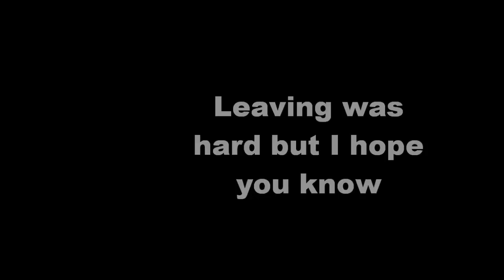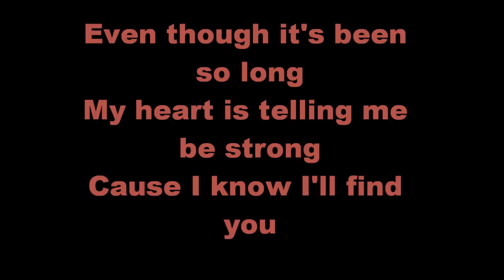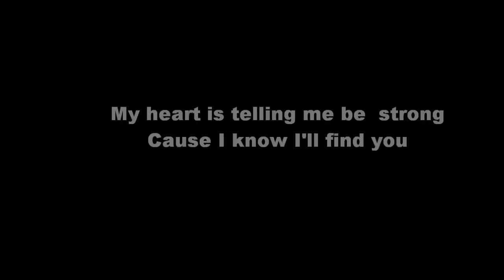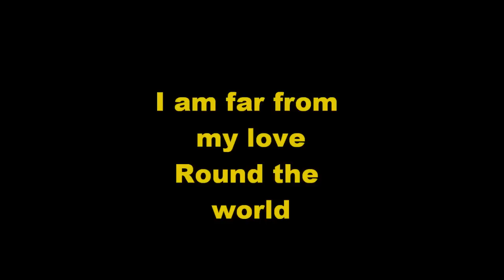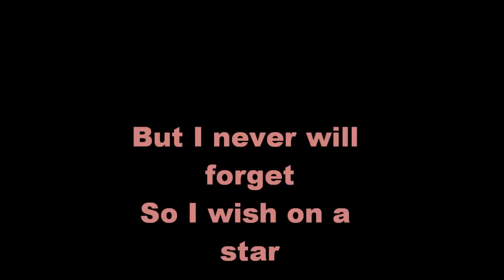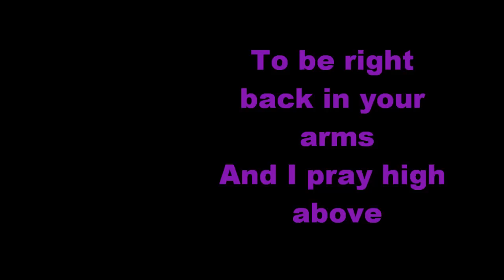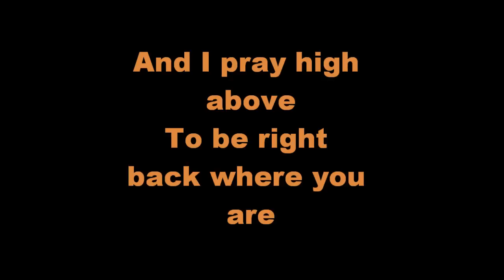Stephen Gately - Far From Love - Lyrics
This is steo's song far from love with lyrics, it's taken from his album New Beginning - please check it out ! Lots of great songs on there ! Steo was and will always be my hero ! Love him and miss him SO much ! Dont have words !! RIP steo !! xx I'd do anything to have you back !! x